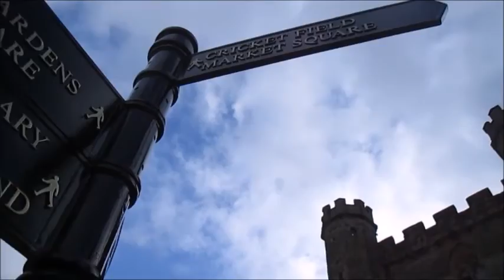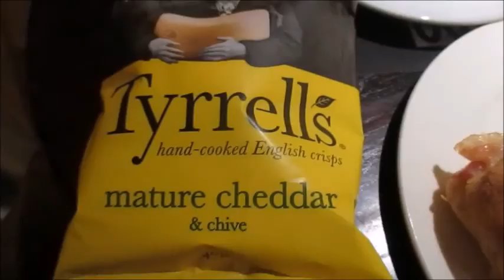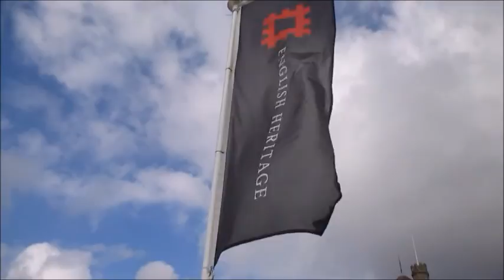Battle of hastings 950th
so on the 15t/10/2016  i went to battle to see the battle of hastings 950th  1066 day